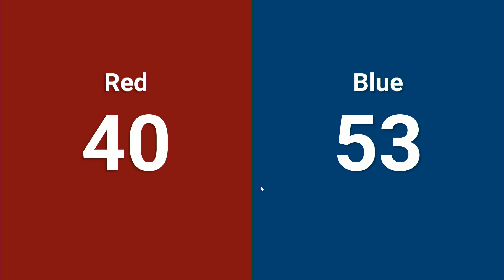Q13 2024 PNW Block Party WIDE